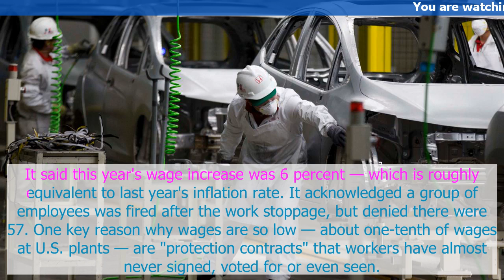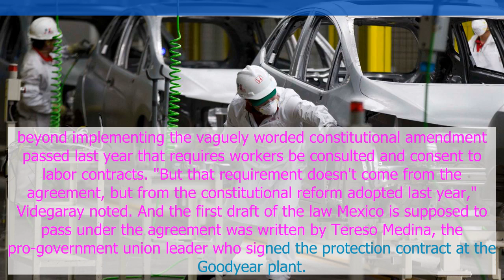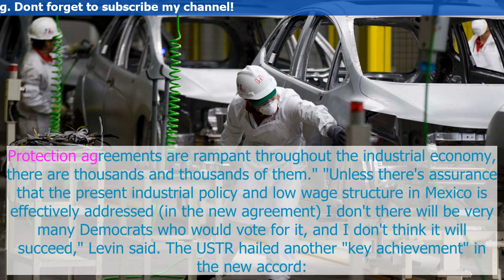Mexico US trade deal unlikely to boost low Mexican wages